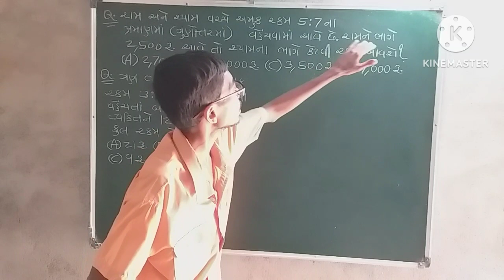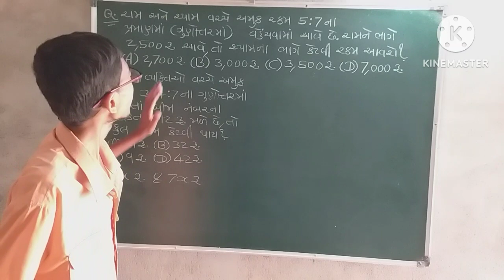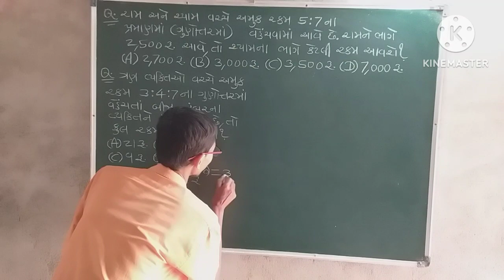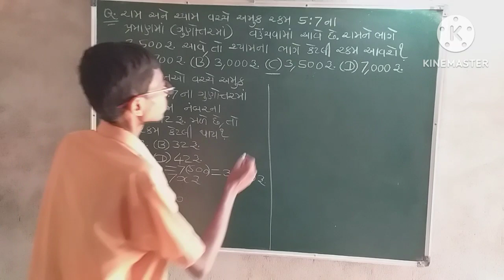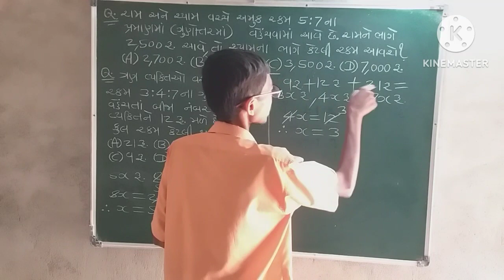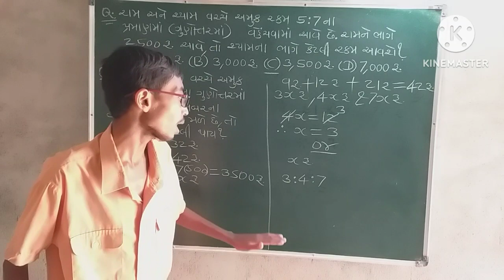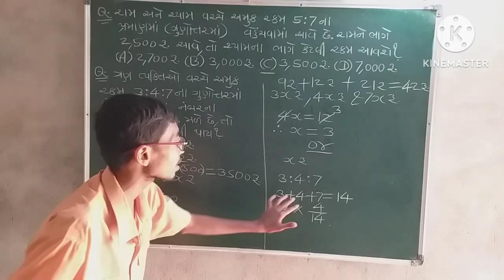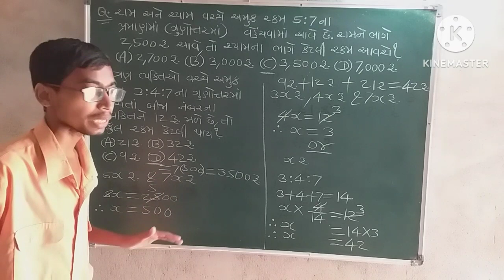ગુણોત્તર અને પ્રમાણ (Part-36)| Competitive Maths (સ્પર્ધાત્મક ગણિત)| Ratio & Proportion in gujarati